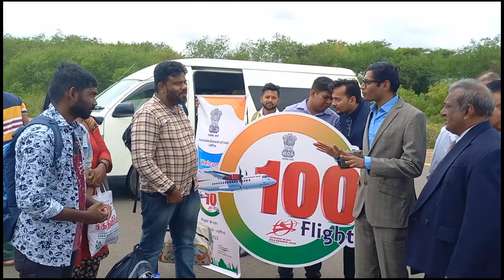சென்னையிலிருந்து யாழ்ப்பாணம் வந்த நூறாவது விமான சேவை!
இலங்கை மற்றும் இந்தியா இடையே சேவையில் ஈடுபடும் அலையன்ஸ் எயார் விமானம் சென்னை மற்றும் யாழ்ப்பாணம் இடையே நூறாவது தடவையாக சேவையில் ஈடுபட்டது.

இதன் மூலம் 10,500க்கும் மேற்பட்ட பயணிகள் பயனடைந்துள்ளனர் என தெரிவிக்கப்படுகிறது.

சென்னை மற்றும் யாழ்ப்பாணம் இடையேயான அலையன்ஸ் எயர் மூலம் இயக்கப்படும் 100 வது விமானச் சேவை இன்று (07) முன்னெடுக்கப்பட்டது.

கொரோனா தொற்றுநோய் இடர்காலத்தில் இடைநிறுத்தத்திற்குப் பிறகு விமான சேவை 12 டிசம்பர் 2022 அன்று மீண்டும் தொடங்கியது.